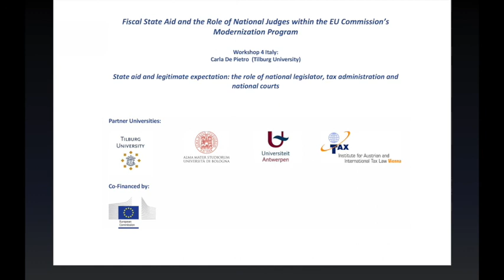Workshop 4 - Dr. Carla De Pietro (Tilburg University)